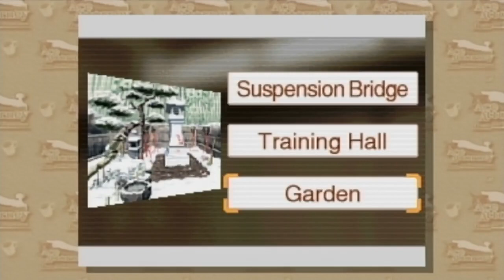Let's Play Phoenix Wright T&T Pt. 79, Unrelated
Pff, oh, yeah, I'm SURE that's true